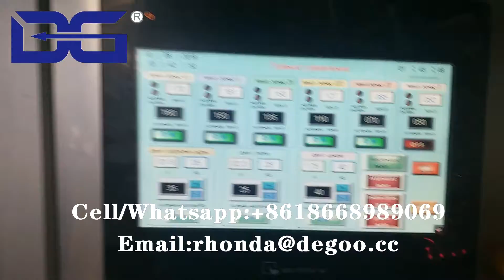Large ouput dog food production line pet food extruder